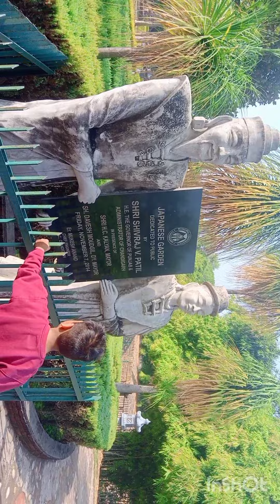Aaj Gai mishu ghumne ke liye Park mein#